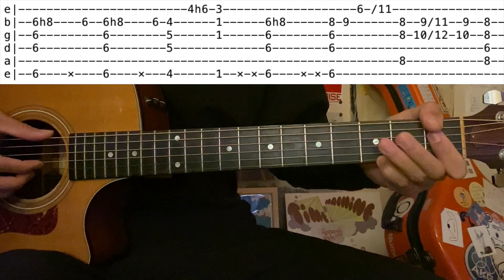SLUM VILLAGE / Fall in Love (Guitar tutorial with tab)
■Info■■■■■■■